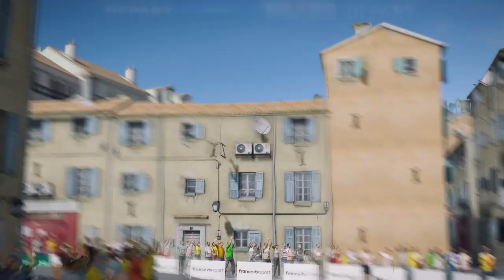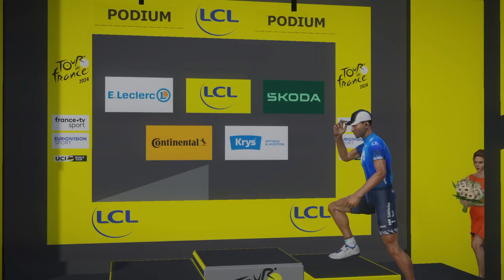La vuelta a España del Movistar | Etapa 4 | Tour de France 2024 ps4